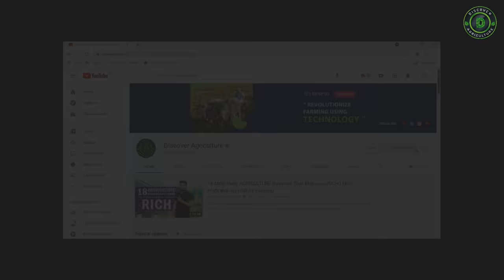How To Start Spirulina Farming Business | Home Based Business Ideas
Spirulina Cultivation - How To Grow Spirulina Algae Commercially.
- Spirulina contain 60 to 80 % of Protein.
- On an average annual turn over from Spirulina Farming with 1 acre land is about ₹ 50 - 60 lakh, that gives profit of around ₹ 25 Lakh per annum.

Mundhwa, Pune - 411036
(Provides in-depth information related to spirulina cultivation and emerging market opportunities.)
0:00 introduction
0:08 spirulina farming
0:33 emerging business opportunities
1:07 nutrigien agrotech
1:36 health benefits of spirulina
2:19 FAQ
2:21 how much minimum investment is required?
2:26 how much time does it take to build a project?
2:33 how much water is needed for production?
2:42 if we don't have land then how can we do this business?
2:51 do you buy back our production?
2:56 post-training do you provide consultancy? what are the charges?
3:03 any specific requirements for land?
3:09 spirulina production
3:25 course highlights(spirulina cultivation training)

7
FOLLOW US ON: